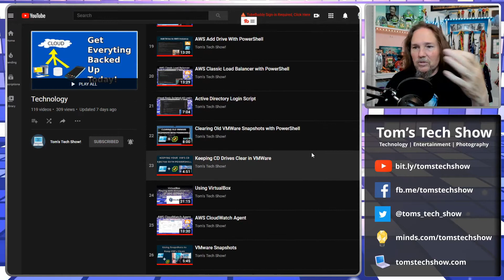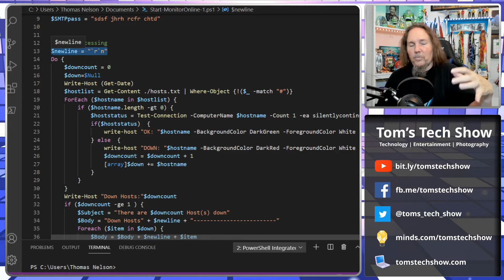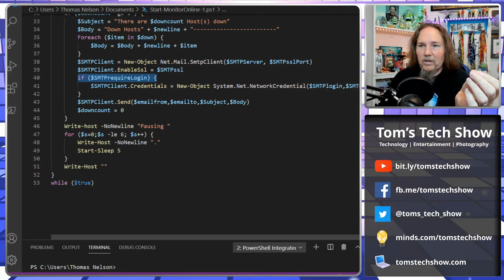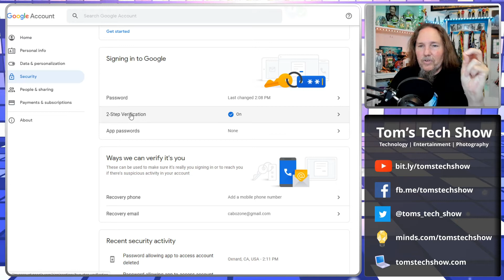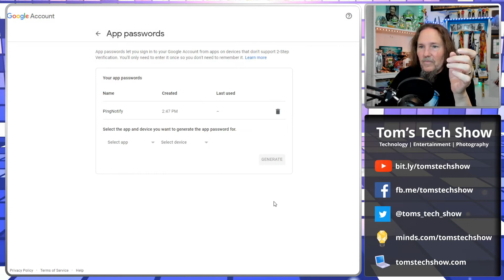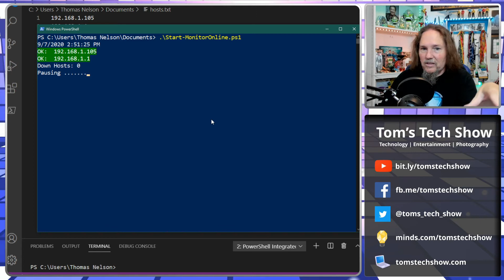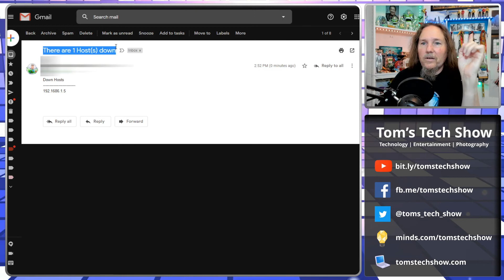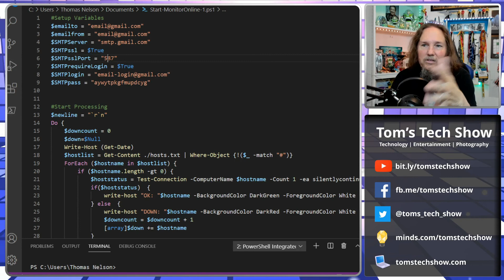PowerShell Ping and Notify Script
Here is a simple way to monitor systems and web sites with PowerShell and using Gmail to notify you.

0 - SHARE THE VIDEO!